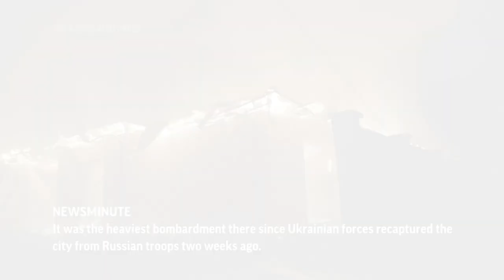AP Top Stories November 25 A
(25 Nov 2022) Here's the latest for Friday November 25th: Holiday shopping season begins; Power and water scarce in Kyiv, Ukraine; Missiles hit Kherson, Ukraine; Biden comments on Ukraine, rail strike talks.